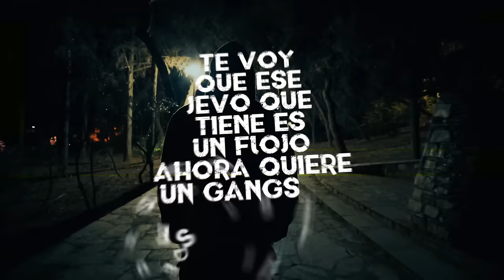MC Ceja - Rojo (Lyric Video)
Music video for Rojo (Lyric Video) performed by MC Ceja.